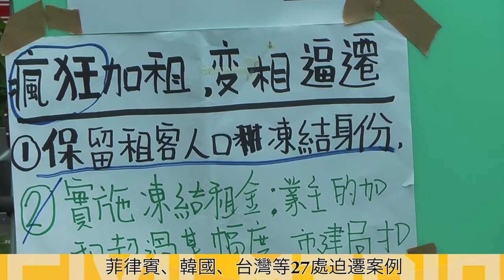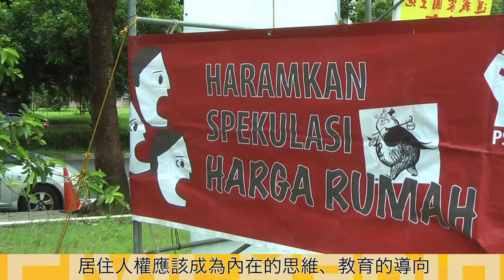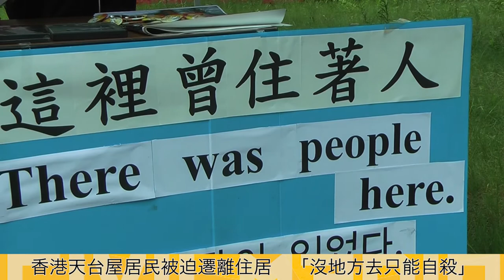2016.7.2東亞迫遷法庭 各國迫遷案例經驗集結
台灣反迫遷連線等數個團體(如文末，附錄1)，昨天開始（7/2）舉辦「東亞迫遷法庭(ITE-EA)」系列活動，將舉辦到7/4 。首日活動地點選在曾遭迫遷的華光社區原址，進行「迫遷法庭審理」。由國內外專家(如文末，附錄2)組成審判團，與來自日、韓、港、泰、馬、菲與台灣等地的迫遷居民，陳述各國的迫遷案件、組織居民反迫遷過程及所遭遇到的阻礙。同時就在當日活動前，台灣歷經13年爭議的永春都更案的最後一戶遭到突襲強拆；台南鐵路東移案也在營建署外抗議。